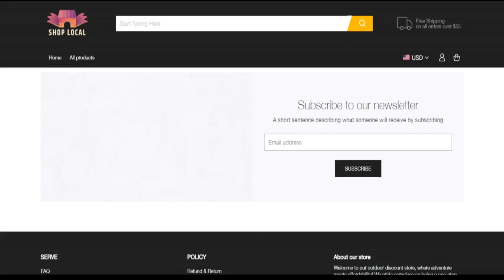Clearancesaleusa Reviews [ With Proof Scam or Legit ? ] Clearancesaleusa Online Reviews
Clearancesaleusa Reviews [ With Proof Scam or Legit ? ] Clearancesaleusa ! Clearancesaleusa Online Reviews ! Clearancesaleusa.Online Reviews

The have confidence in score of clearancesaleusa.on line is extremely small. That is definitely a strong indicator the Site could be a rip-off.

We rated clearancesaleusa.on-line dealing with a pc approach. The algorithm has scanned the Web page having a look on the source code getting used, stipulations, registry, position in the organization and Should the Site has obtained numerous optimistic or detrimental opinions. Scamadviser employs All of this facts to create a depend on rating.